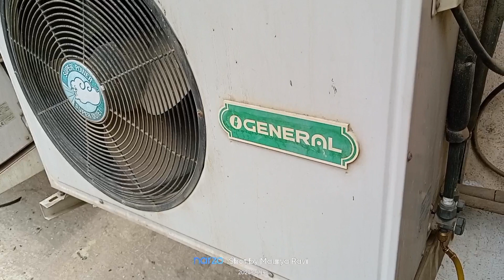Ogenral ac gas charges कैसे करते हैं || How to gas charges on Ogeneral ac